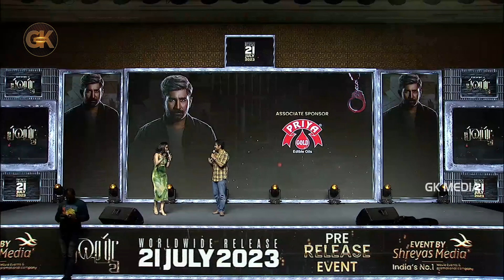Adivi Sesh Hilariously Imitates Suresh Kondeti @ Hatya Pre Release Event | Vijay Antony | GK Media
Keep Following us for more Interesting Movie Scenes GKMedia latesttrailers movies @gkmedia.